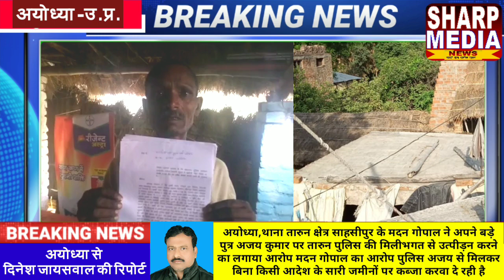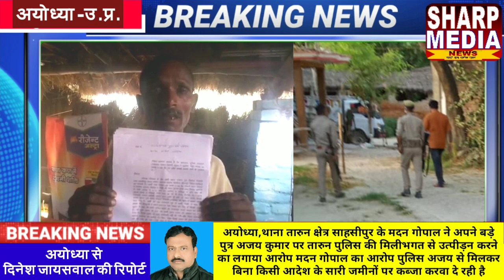पिता का आरोप थाना तारुन पुलिस अजय कुमार से मिलकर बिना किसी आदेश के सारी जमीनों पर कब्जा करवा दे रही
Sharp_Media पिता का आरोप थाना तारुन पुलिस अजय कुमार से मिलकर बिना किसी आदेश के सारी जमीनों पर कब्जा करवा दे रही है
अयोध्या जिले में थाना_तारुन के साहसीपुर निवासी मदन गोपाल ने अपने बड़े पुत्र अजय कुमार पर तारुन पुलिस की मिलीभगत से उत्पीड़न करने का लगाया आरोप मदन गोपाल का आरोप थाना तारुन पुलिस अजय कुमार से मिलकर बिना किसी आदेश के प्रार्थी की सारी जमीनों पर कब्जा करवा दे रही है अजय कुमार शिकायत कर्ता द्वारा पैरवी किए जाने से नाराज़ अपने साथियों से पिटाई भी करवाई है थाने की पुलिस शिकायत पर कार्यवाही नही कर रही है अजय कुमार शिकायत कर्ता के जान का दुश्मन बनता जा रहा है।